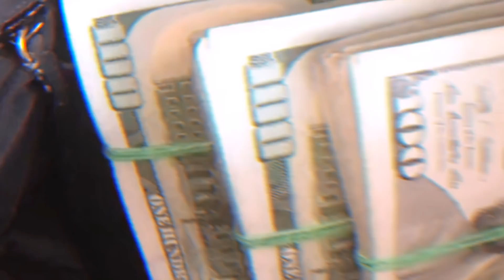A brand new word puzzle game which can make money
Word Relax is a brand new word puzzle game, which allows you to explore the world attractions, earn real money and exercise your brain.
Word Relax is a free game. Word Relax includes beautiful scenes of the world into a word puzzle game. Beautiful Landscape & Reality-based effects deliver an immersive feeling.

classic game rules
➤ Newly designed Scrabble mode! A lot of levels, infinite mission, brain training! Become a word master!
➤ Train your memory! This game mode can effectively train your memory.
➤ Extra words system! Rewards are also ready even for non-target words! All of them are for more rewards.
➤ Daily rewards! Daily login will be rewarded.
➤ More game rules are coming soon!

Charm of Word Relax
➤ Challenge yourself at levels with varying degrees of difficulty!
➤ No network limitation. You can play anytime, anywhere.
➤ An abundance of levels to exercise your brain and enlarge your vocabulary.